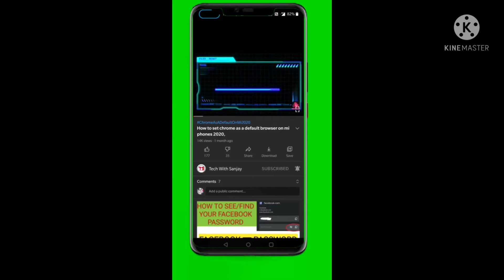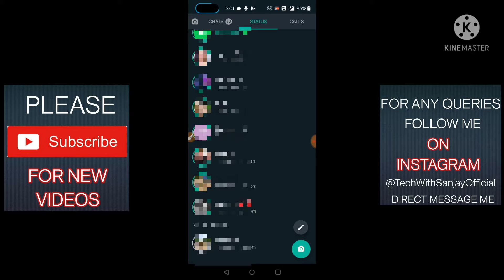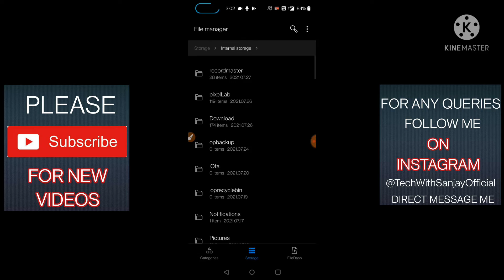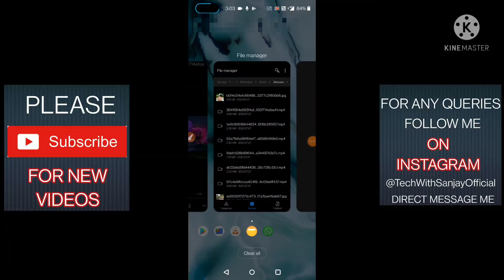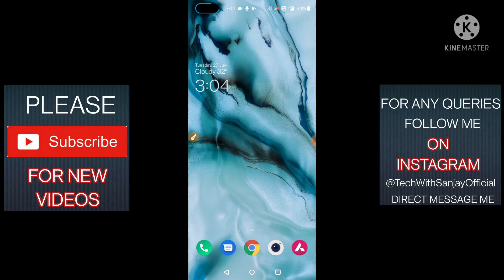How To Download Whatsapp Status On Android In Hindi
Your Queries.

1. how to download whatsapp status
2. how to download whatsapp status video
3. whatsapp status
4. download whatsapp status
5. whatsapp status download
6. download whatsapp status video
7. whatsapp,how to download whatsapp status photos and videos
8. whatsapp status download kaise kare
9. how to download anyone whatsapp status
10. how to save whatsapp status video
11. whatsapp status video
12. whatsapp status kaise download kare
13. how to download whatsapp status photo